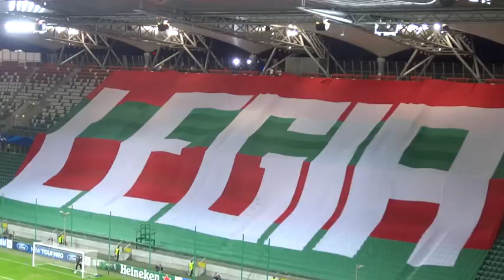Legia - Steaua w 2 minuty! Atmosfera na meczu. 27.08.2013